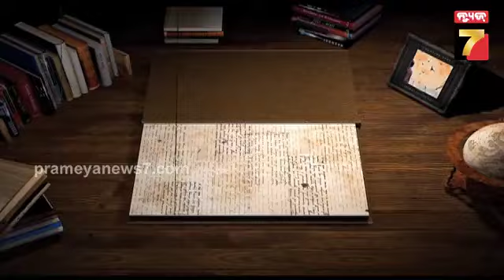Here's What Happened Today In History | 17 Aug | PrameyaNews7